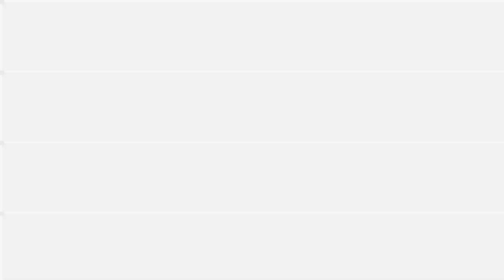佛法問答、開示009 ~ 【如何覺察煩惱？】 如正法師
請看

 •佛法問答、開示(8) 【何謂修行】
教材：雜阿含經會編 (上) 印順導師
章節：六入處誦第二
頁數：第263-265頁
經次、內文：詳見留言區「參考經文」